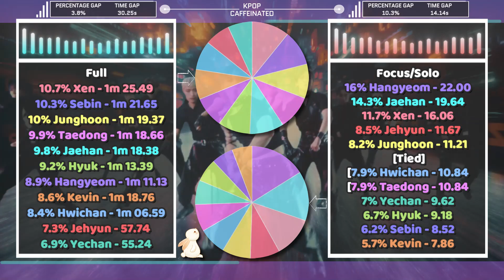OMEGA X 'JUNK FOOD' - Screen Time Distribution [Full & Focus/Solo]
Full & Focus/Solo Screen Time Distribution for OMEGA X - JUNK FOOD

✽ Song Details
❥ Artist : OMEGA X (오메가엑스)
❥ Title : JUNK FOOD

✽ Members:
Jaehan (재한) - Leader
Hwichan (휘찬) - ---
Sebin (세빈) - ---
Hangyeom (송한겸) - ---
Taedong (태동) - ---
Xen (젠) - ---
Jehyun (제현) - ---
Kevin (케빈) - ---
Junghoon (정훈) - ---
Hyuk (혁) -
Yechan (예찬) - Maknae

You can check my about page for what I am currently working on and my current list of requests

✽ Rules of how I calculate time:
If over half of someone's face was off screen, blocked by another member or object that screen time was not included. Exception is if a member is blocking their own face with a dance move/gesture etc. I now include counting hands/feet in solo shots.

✽ Random notes no one will read:
Time taken to edit - Casually over the last 2 days. Sure it was a little time consuming and chaotic to edit but I took some time to personally just be happy that my best boys were back.
Difficulty to edit scale 1-10 (1 not hard, 10 hardest I've done) -  Ults don't get a difficulty ranking, sorry.
For thumbnails/layouts - Pixlr X